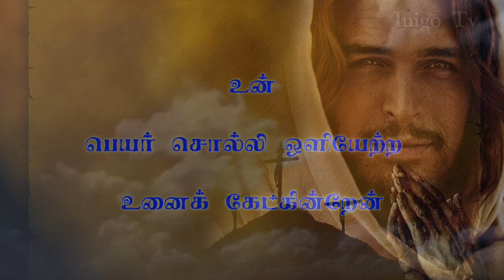Jesus Whatsapp Status Songs...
புகை சூழ்ந்து இருள் வாழும் மனதில் எல்லாம் - உன்
பெயர் சொல்லி ஒளியேற்ற உனைக் கேட்கின்றேன்
வரம் கேட்டு வருகின்றேன் இறைவா - என்
குரல் கேட்டு அருளாயோ தலைவா...